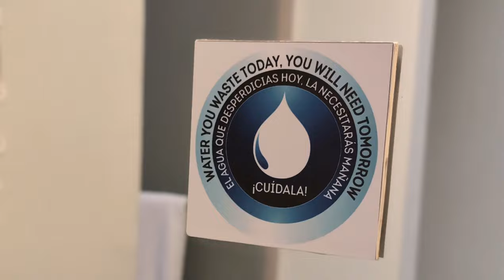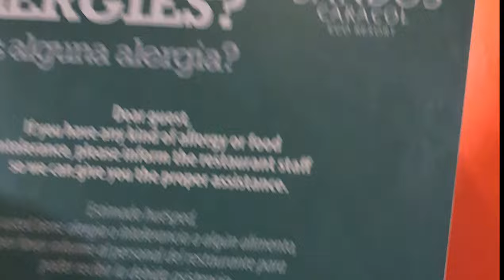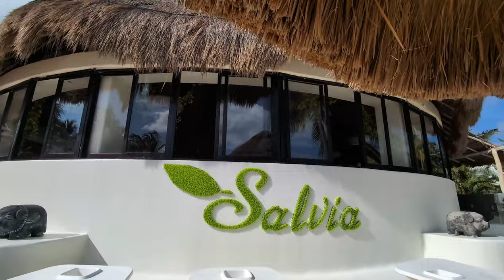Sandos Caracol All Inclusive Mexico Resort Review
We spent 6 days at an all inclusive resort in Mexico with grandparents and kids in tow so this our review of Sandos Caracol Eco Resort in Playa Del Carmen.